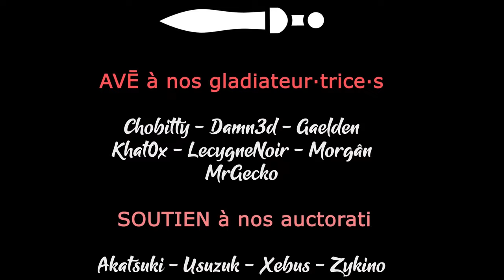MANOR LORDS - Ep04 - Un chateau pour faire la guerre [FR]